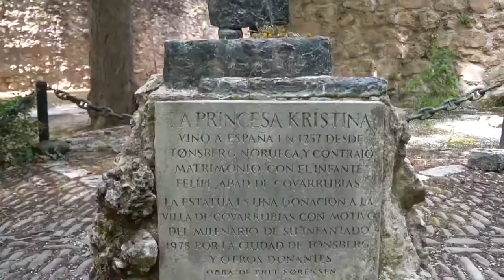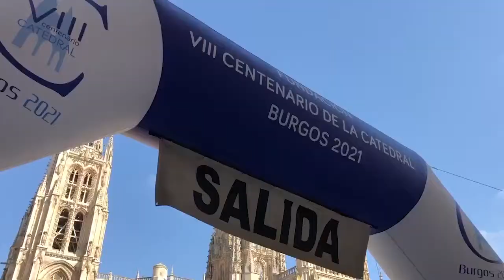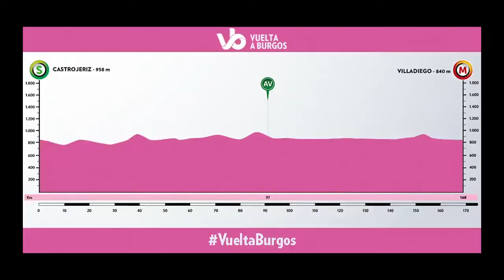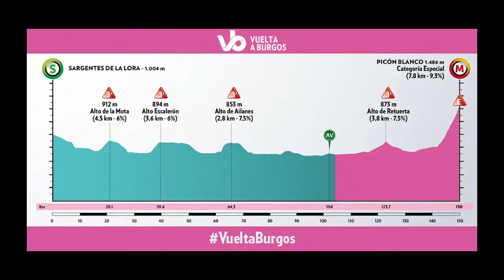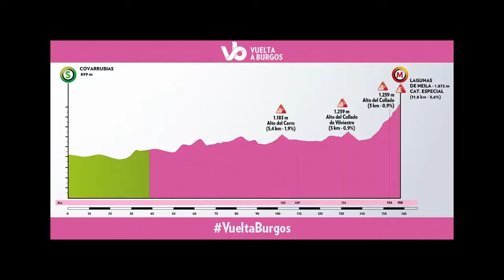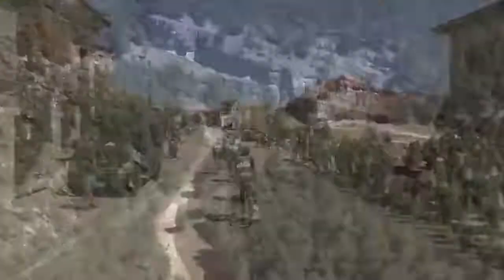RESUMEN VUELTA A BURGOS Y ACTIVIDADES DE CICLISTAS ECUATORIANOS EN EUROPA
RESUMEN DE LA VUELTA A BURGOS Y LAS ACTIVIDADES QUE DESARROLLARON LOS CICLISTAS ECUATORIANOS EN EUROPA ESTOS ÚLTIMO DÍAS.